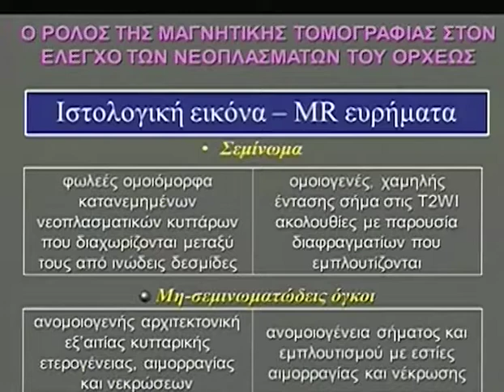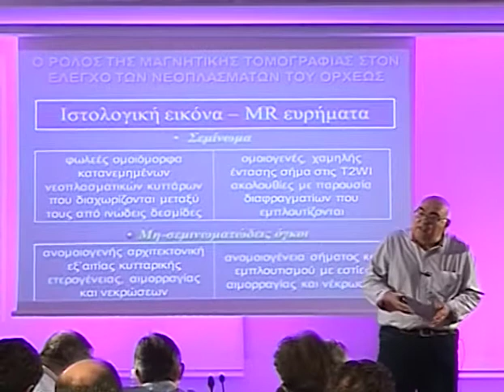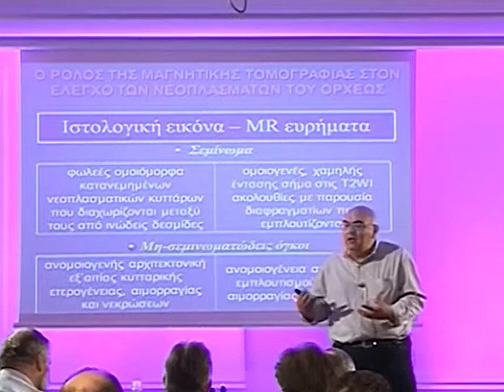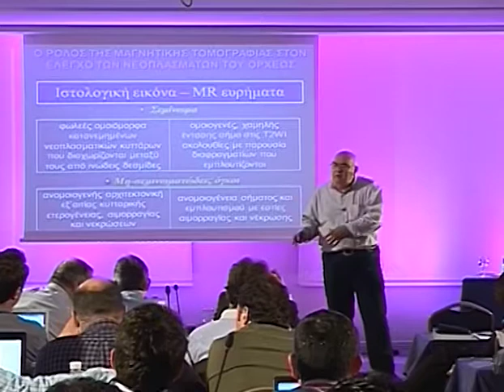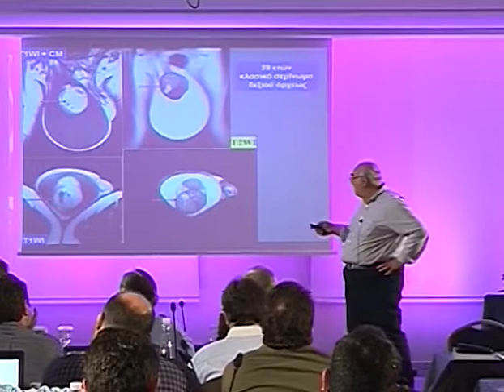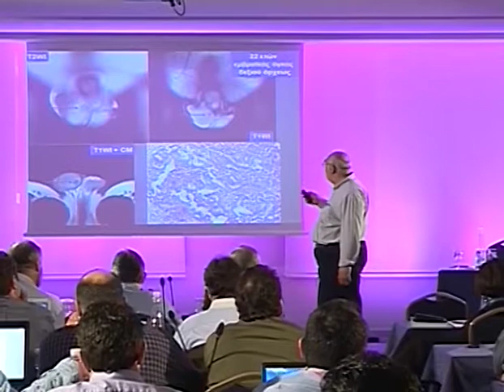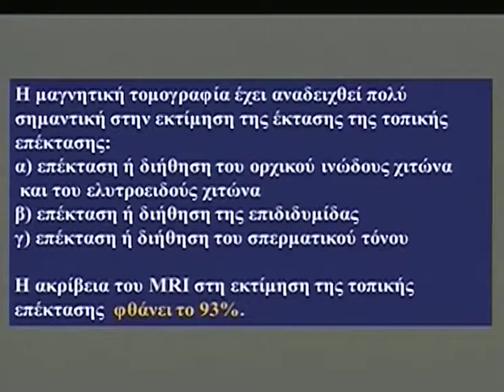Day 3 Part 7e 1